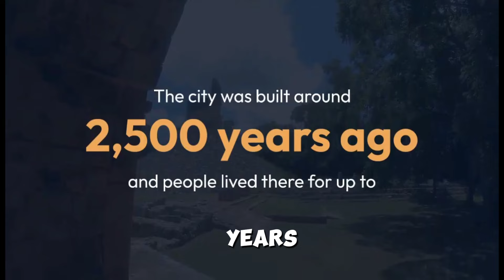3000 Year Old City Found In Amazon Forest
3000 Year Old City In Amazon Forest - Ancient city Uncovered In Amazon Upano Map - Upano Valley - 2500 Old Year Old Cities -

In a groundbreaking revelation, archaeologists conducting extensive research in the heart of the Amazon rainforest have unveiled an intricate network of cities dating back an astonishing 2,500 years. The findings, published in the journal Science, showcase highly structured pre-Hispanic settlements in the Upano Valley of Amazonian Ecuador, nestled in the eastern foothills of the Andes.

The discovery, considered the earliest and largest urban network in the Amazon, is the culmination of over two decades of investigations by an international team hailing from France, Germany, Ecuador, and Puerto Rico. The exploration began with traditional fieldwork before incorporating a cutting-edge remote sensing method called light detection and ranging (lidar). This technology utilized laser light to penetrate the dense tree canopies, revealing a complex system of cities with wide streets, long roads, plazas, and monumental platforms.

Lead study author Stéphen Rostain, an archaeologist and director of Research at France’s National Center for Scientific Research (CNRS), expressed his awe at the discovery, stating that lidar provided them with a "complete web" of dug roads, calling it the "cherry on the cake."

The timeline of this ancient urban evolution reveals that the first inhabitants, dating back 3,000 years, lived in small, dispersed houses. However, a significant shift occurred between 500 BCE and 300 to 600 CE, attributed to the Kilamope and Upano cultures, who began constructing mounds and setting houses on earthen platforms. These platforms were organized around low, square plazas, forming the basis of a unique urban landscape.

Lidar data unveiled over 6,000 rectangular and some circular platforms within a 600-square-kilometer area. Typically measuring 20 meters by 10 meters, these platforms were arranged in groups around plazas, with larger complexes likely serving civic or ceremonial purposes. The discovery also identified at least 15 clusters of settlements, some protected by ditches, indicating potential external threats or internal tensions.

Even more astonishing, the isolated complexes were connected by pathways and an extensive network of straight roads, challenging the notion of the Amazon as a pristine, untouched forest. The team also identified features of land cultivation, such as drainage fields and terraces, which were linked by a network of footpaths, leading Rostain to coin the term "garden cities."

This revelation challenges preconceptions about Indigenous communities in the rainforest, suggesting a diverse range of societies, some with advanced urbanistic systems and stratified societies. The study authors concluded that the organized structure of these ancient cities signifies the existence of advanced engineering, providing further evidence that the Amazon was not the pristine forest it was once believed to be.

The newly discovered urban network closely aligns with findings in other tropical forests across the Americas, reaffirming the presence of advanced urban planning in the region. Landscape archaeologist Carlos Morales-Aguilar, not involved in the study, lauded the research as groundbreaking, offering concrete evidence of early societal complexities and contributing significantly to our understanding of Indigenous cultures in the Amazon.